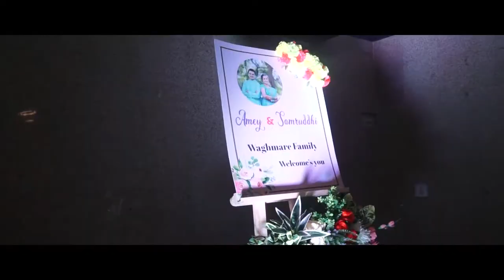Wedding trailer Amey & Samruddhi|Short Glimpses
Video Credit :- Manish koranne